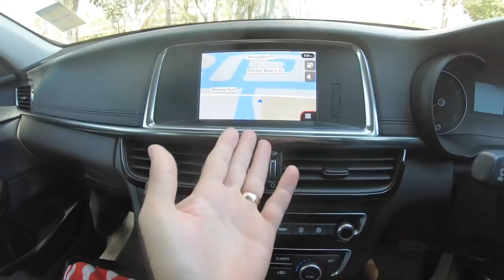Kölcsön Autó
Koszonom! :)